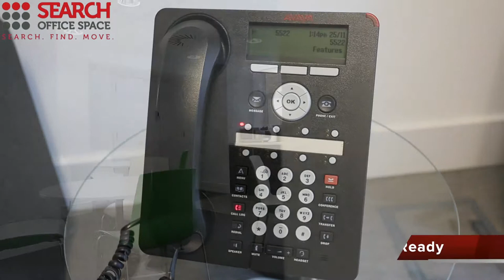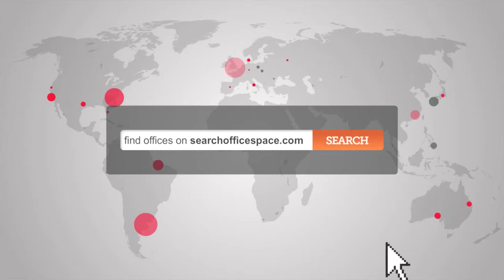Serviced Offices in New Broad Street, Liverpool Street, EC2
Office Space Liverpool Street, EC2

This beautiful Portland stone fronted building is prominently situated in a prime position on the north side of New Broad Street in the core of the City of London, providing 46 ofﬁces containing 382 workstations in a high proﬁle and prestigious surrounding. 3 underground stations are each within walking distance (offering Northern, District, Circle, Metropolitan, Hammersmith & City and Central lines) the closest Liverpool Street station which is just 3 minutes walk away offers many transport links, and Crossrail in the near future.

In addition to the centre's meeting rooms and club lounge, numerous bars, restaurants, shops and facilities are within a stones throw.

Building features:
• 24-hour security access.
• Air conditioning.
• 2 passenger lifts.
• Dedicated comms rooms.
• Data connectivity of up
to 100MB.
• Meeting rooms for 4-100
delegates.
• Kitchen facilities.
• Breakout areas.
• Club Lounge.
• Regular networking events.
• Prestigious reception area.
• Disability facilities.
• Showers.
• Roof garden.

Serviced Ofﬁces:
• A grade ofﬁce space.
• Good Value.
• 100Mb internet connection.
• Breakout café area.
• Fully Furnished.
• Club Lounge.
• Clerking support services.
• One monthly bill.

Conference / meeting rooms:
• Choice of meeting and
conference rooms.
• High speciﬁcation facilities
• Available to outside clients.
• Very easy access.

Virtual ofﬁces:
• High proﬁle address.
• Phone answering.
• Mail handling.
• London phone number.
• Use of café.
• Hot desks/ofﬁces.